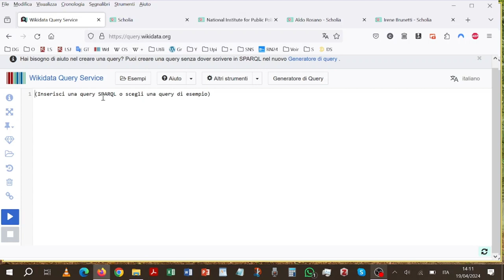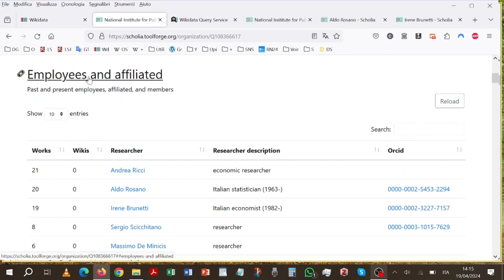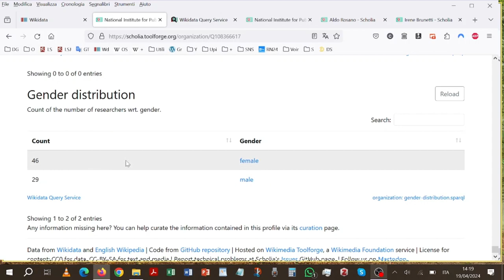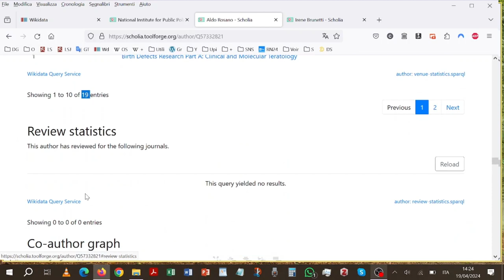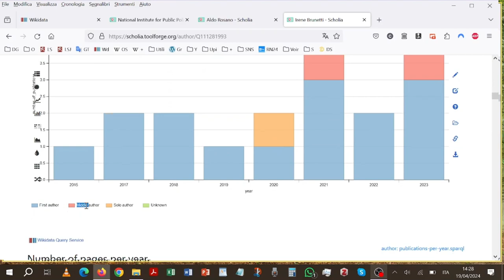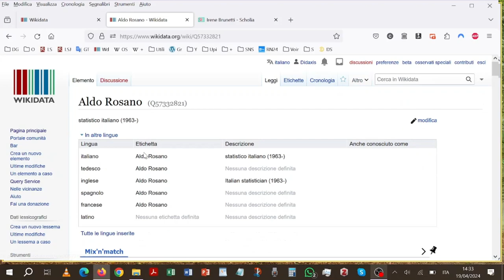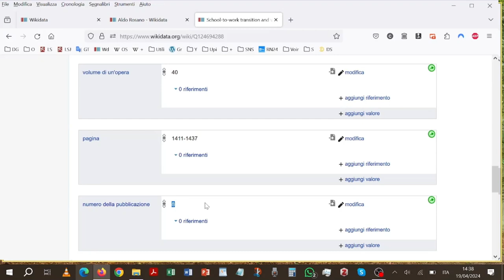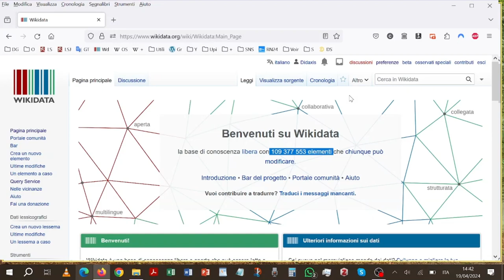Presentazione Wikidata - autori INAPP